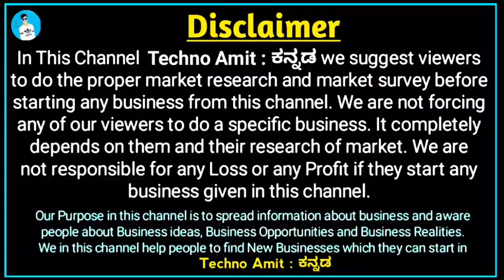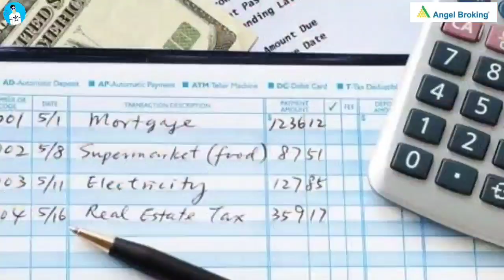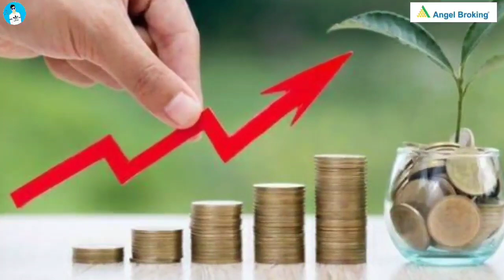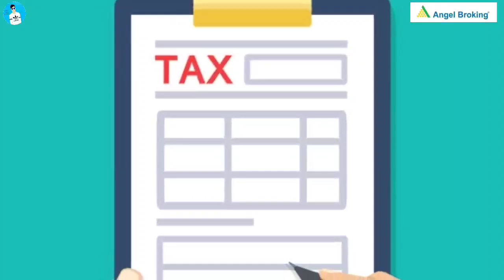ಹೋಲ್ ಸೇಲ್ ಬೆಲೆಗೆ ಸಿಗುತ್ತದೆ, Nighty Wholesaler for ladies and Girls-Nighty & legging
Nighty Wholesaler for ladies and Girls-Nighty & legging

Ajmera Fashion.

Did you plan your Financial Goal in 2021? Here is some important factor you should consider before investing and making a financial decision for 2021.

Plan your savings by doing the right investment through Angel Broking.

Angel broking, is one of the most trusted names in the industry which helps you to grow your wealth and plan for a better future.

You can now start trading using Angel Broking Demat services with the Flat Brokerage Plan - iTrade Prime at Flat INR.20 per order on Intraday, F&O, Currencies & Commodities, and INR.0 Brokerage Charges on Equity Delivery trade for a lifetime!

What are you waiting for? Start your investment journey now!

Visit the below links to gain more knowledge about the Indian Share Market:

To learn about How to trade in the Indian Stock Market / Share Market